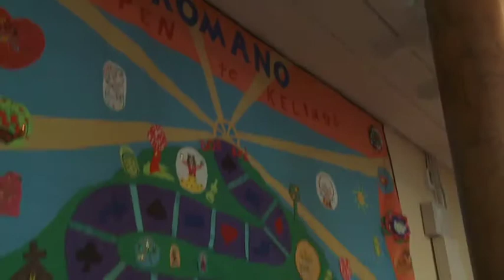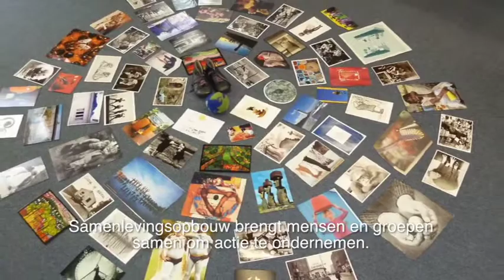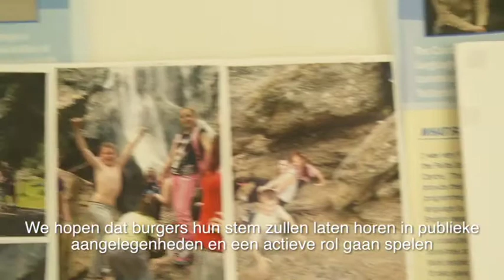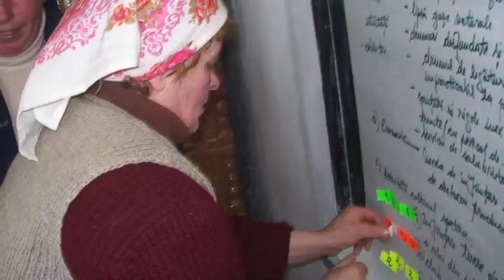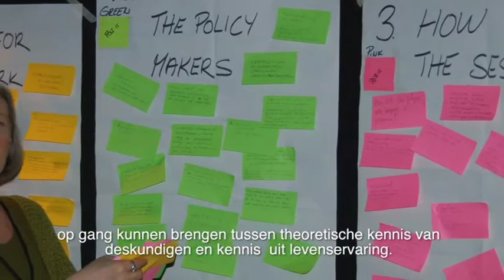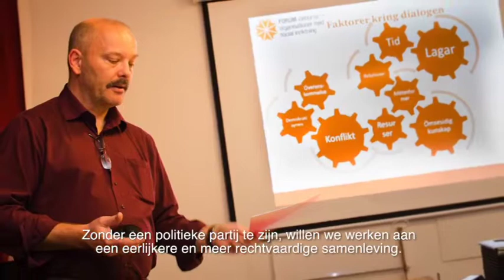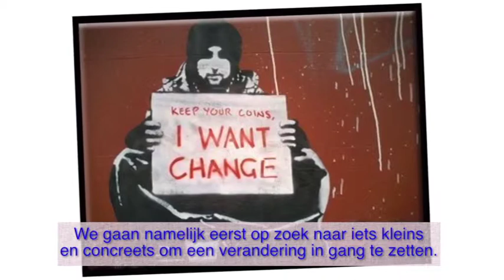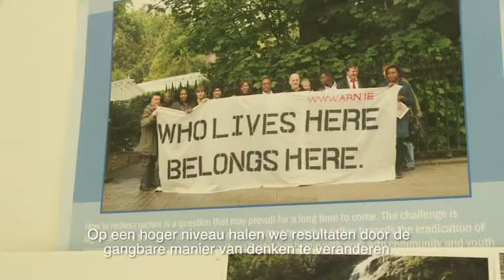Community Development in Europa